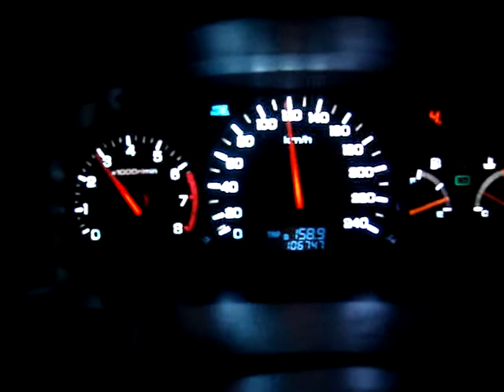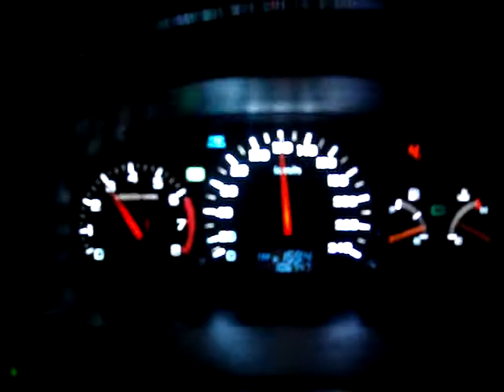檔位七段顯示器國道上扭力鎖定測試1